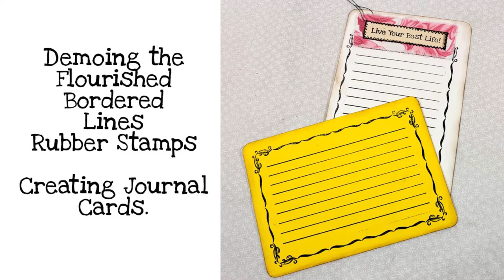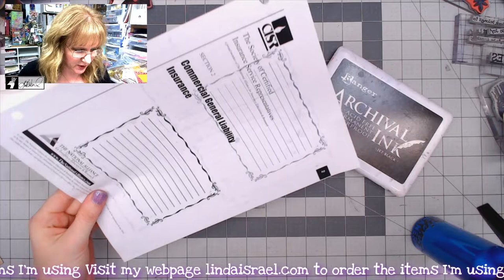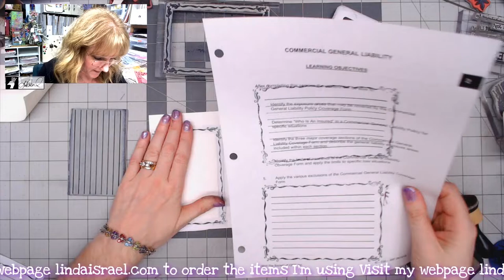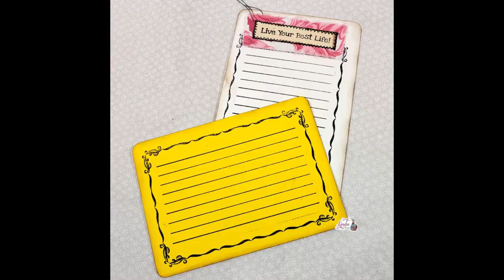Demoing the Flourished Bordered Lines Rubber Stamps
In this video I'm showing how to use the Flourished Bordered Lines Rubber Stamps to create a couple of journal cards. This is a great stamp set for those that like to journal. Create writing space with the lines. More ideas to come.

Want to write to me? Here is my mailing address:
Linda Israel
818 W Main St
Yukon, OK 73099
USA